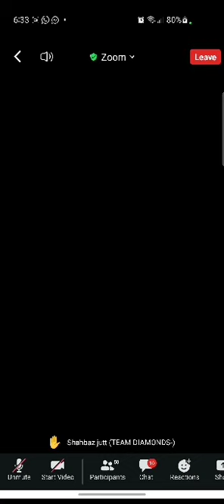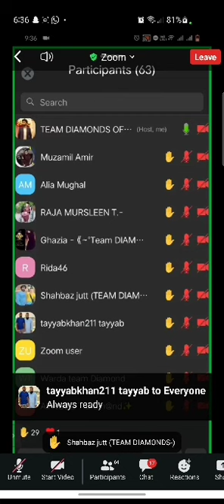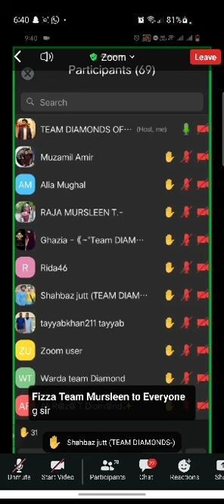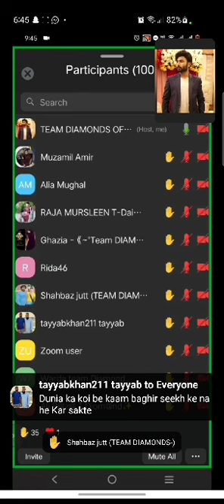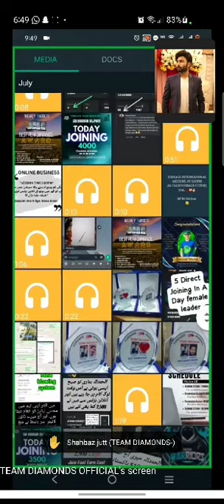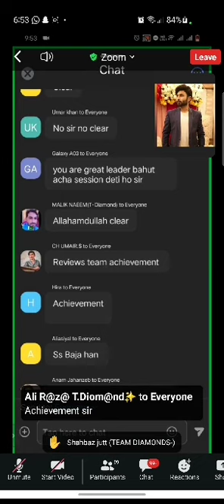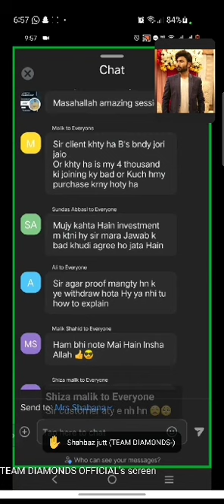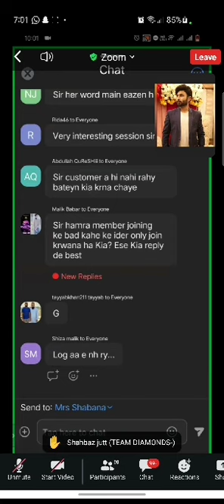How Can We Deal Customers After Session Explain By SIR NOUMAN RAJPOOT